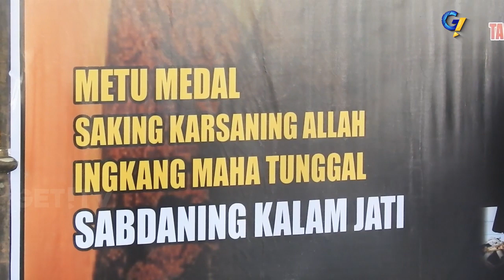LALU NASIP: WAYANG DI NTB SUDAH SEKARAT